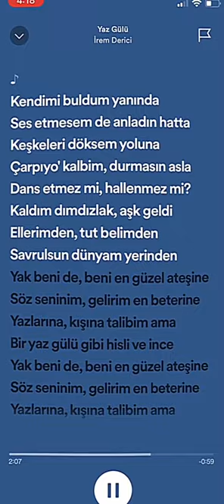dans etmez mi?🙃🙃🎶🎶keşfetbeniöneçıkar